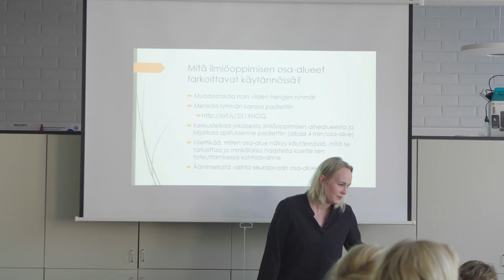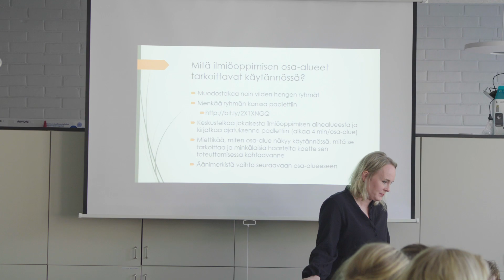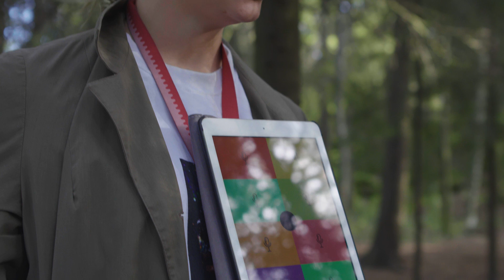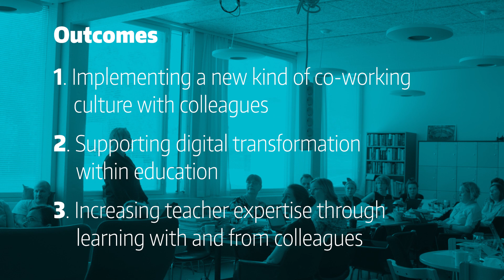Expert and tutor teachers | HundrED Forerunner - City of Helsinki 2019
Helsinki focuses on teachers’ professional development and school reform. As part of teachers’ continuing education, the city has created developer teacher networks to support competence development. Expert and tutor teachers operate across school boundaries and educational levels, promoting the implementation
of the latest and best operating models.

HundrED seeks and shares inspiring innovations in K12 education. The world is changing fast, and schools need to change as well. Impactful, scalable innovations are a way to make that change happen.

Unfortunately, great innovations rarely spread from one school to another – not to even mention across borders. HundrED's mission is to help them spread.

Help us spread innovative ideas in education by:
- Joining our open and welcoming FB Community where you can be updated about the world of education innovation, share your own work as well as help others' ideas spread.